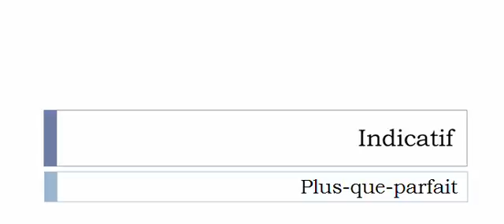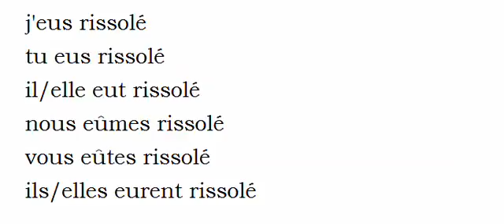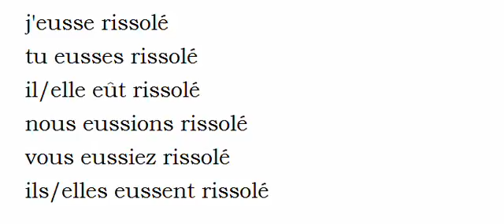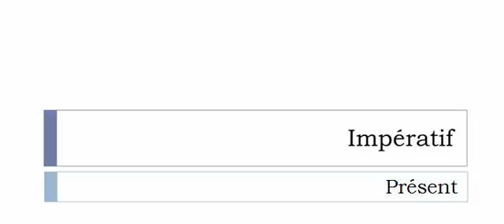Learn French conjugation with me # Verb = Rissoler